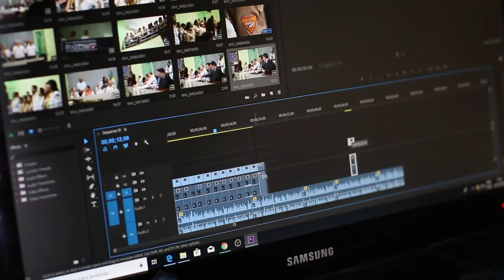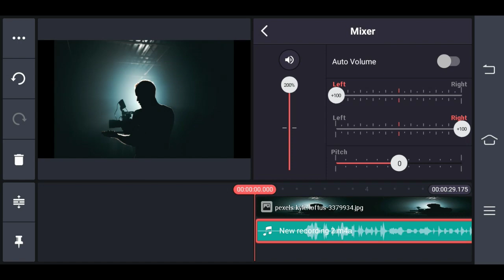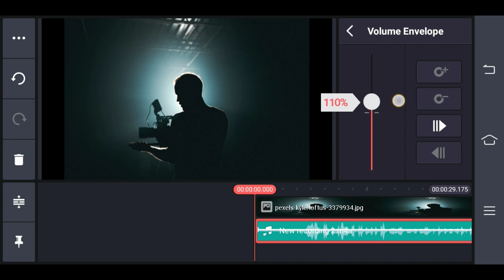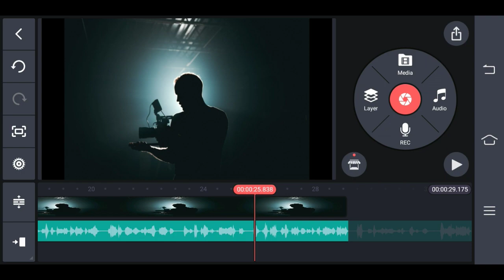Mobile Se Voice ko Editing Kaise Kare | Mobile voice over edit